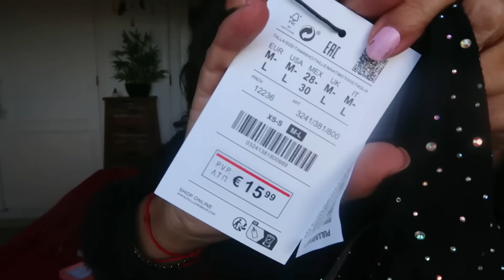PANTALON PLATEADO DE PULL&BEAR .!!! INSPIRACIÓN 🎄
HOLAA!!Por aquí os dejo la info de Hey Happiness
También obtendrás:
* 1 regalo sorpresa para pedidos superiores a 39 EUR
* 2 regalos sorpresa para pedidos superiores a 79 EUR
* 3 regalos sorpresa para pedidos superiores a 109 EUR🎁💖
( desde el 8 de diciembre hasta el 20 de diciembre.)